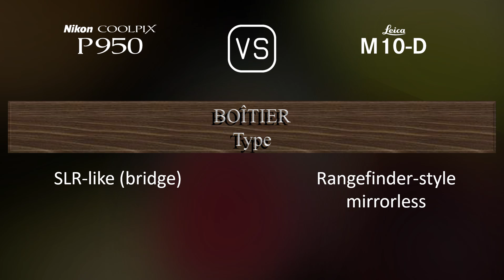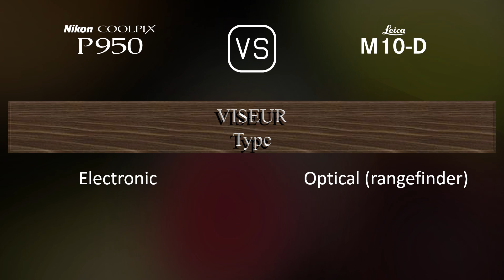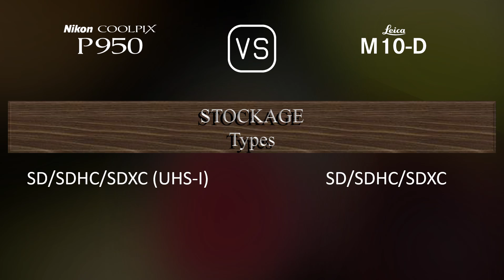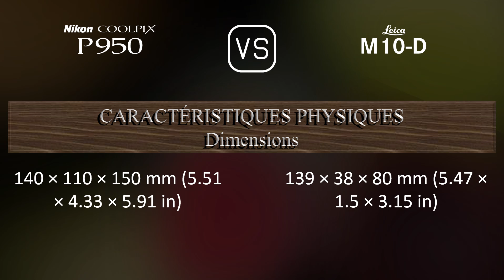Nikon COOLPIX P950 vs. Leica M10-D: Une Comparaison de Caractéristiques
Cette vidéo fournit un aperçu des fonctionnalités du Nikon COOLPIX P950 et du Leica M10-D dans une comparaison de caractéristiques (comparison of specifications).

00:25 LANCEMENT
00:33 BOÎTIER
00:40 CAPTEUR D'IMAGE
01:01 IMAGE
01:16 OPTIQUE ET MISE AU POINT
01:58 ÉCRAN
02:16 VISEUR
02:30 FONCTIONNALITÉS PHOTOGRAPHIQUES
03:24 FONCTIONNALITÉS VIDÉOGRAPHIQUES
03:38 STOCKAGE
03:42 CONNECTIVITÉ
04:07 CARACTÉRISTIQUES PHYSIQUES
04:24 AUTRES CARACTÉRISTIQUES